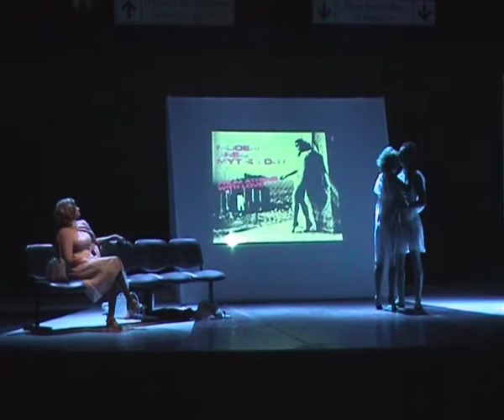Nelly's Takes Her Dog Out for A walk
Excerpt from performance in Aneton, saloniki, fall 2003
Written by Elena Penga/ Directed by Grigoris Apostolopoulos & Elena Penga
Nelly's Theofania Papathoma
Dancers Elena Kouyioumtzi, Kyriakos Hatzioannou